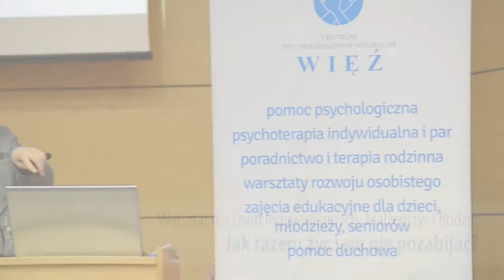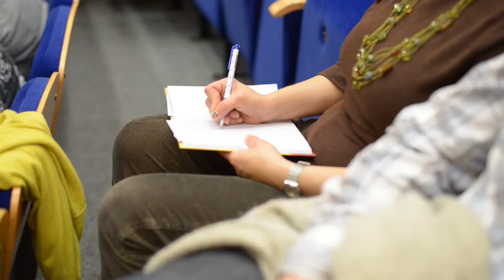CPP „Więź” • Jak razem żyć i się nie pozabijać? • Reportaż